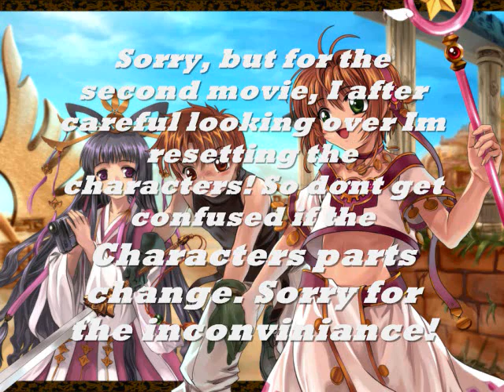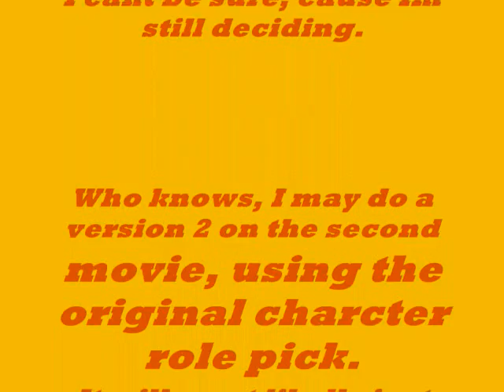He lives in you- The lion king 2- ccs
/using the sing HE lives in you.
I used the characters that are going to be featured in the second movie.

Also For this movie there will probably be two versions of two of the songs, using the orgianal cast I had choosen, but after I thought about the roles I needed to change it so. Yah.

Anyway! Enjoy!